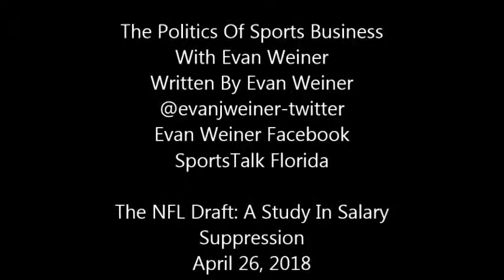The NFL Draft: A Study In Salary Suppression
Hold down those salaries.